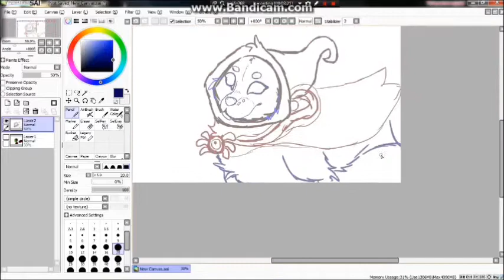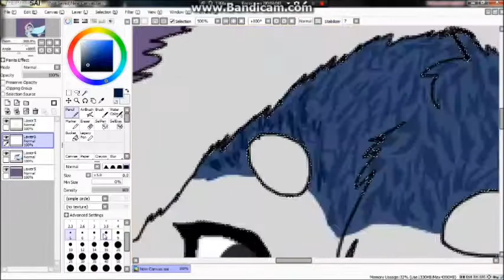Animal Jam Speedpaint: Winter's Here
So, this is my first Christmas Speedpaint.. as you should know I like to make 2 speedpaints of each, one AJ and one random one.
I had no idea what I was doing in this one, so I did some dots.. and the pose just appeared.

This is my 'Winter' arctic wolf character who I made earlier and I just wanted to draw her. I find drawing Arctic hoods a lot easier then Headdresses!

***CONDITIONS PLEASE READ***
Now, I have some rules.. because I am allowing this piece of art to be used for certain things.
*You can use it for Wallpaper
*NO claiming as your own work please